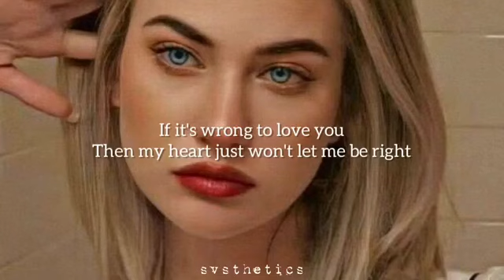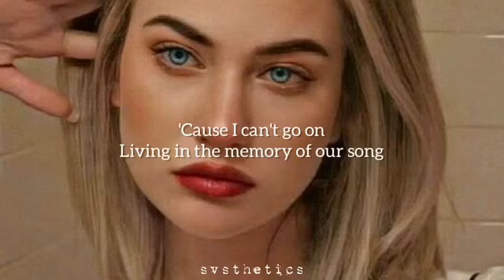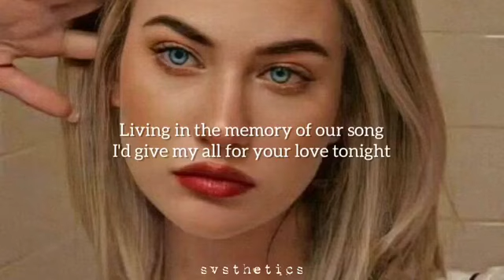Larissa Lambert- My all // cover ( slowed down + lyrics)